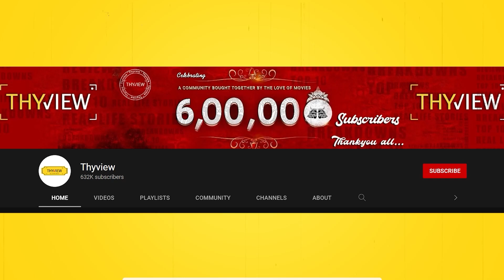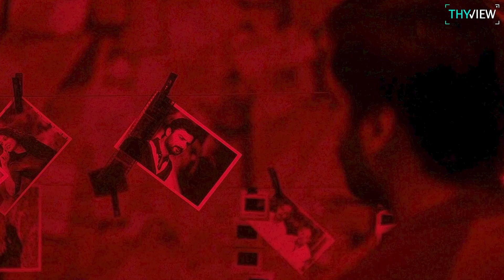Vikrant Rona : 4 Things I Liked, 2 Things I Didn't | Kichcha Sudeep, Anup Bhandari| Hotstar |Thyview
Hello all welcome to thyview..

Naku mystery thrillers ante chala istam. Andulo ni world building bagunte Inka cheppakarle. Chudatame kadu andariki suggest kuda chesesta. Alanti oka cinema ne vikranth Rona.

Naku aythe theatre lo chusinappudu ee cinema nachindi. So ee movie Naku nachataniki gala factors ni alane konni nachani points... , Enti ippude ga nachindi annav antara ?
Yeah, anni movies lo ni plus lu minus lu untai. So vati gurinchi cheppali annadhi ma uddesam. Enti nachanivi cheptunadu anukokandi. Movie niksepamga chuseyochu. Adi aythe pakka.

So let's dive into the video. 4 things i liked & 2 things i didn't like in Vikranth Rona..